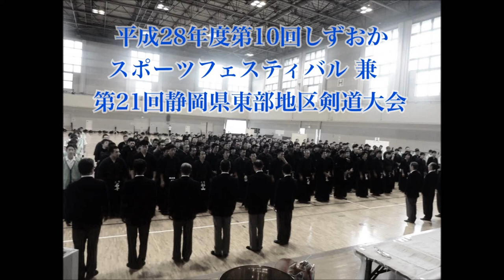Ｈ28静岡東部剣道大会 剣道形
平成28年度　第10回しずおかスポーツフェスティバル　兼
第21回静岡県東部地区剣道大会
平成28年9月18日（日）　伊豆の国市長岡体育館